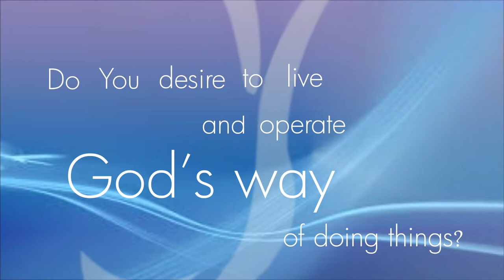DECEITFULNESS OF RICHES Part 2 || Pastor Kayode Adeshoga